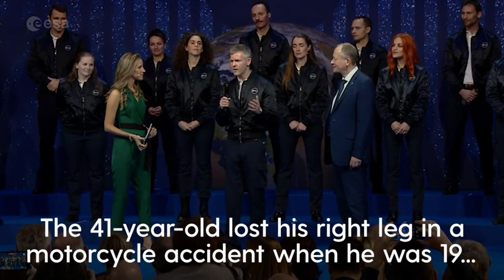Para-astronaut: British Paralympian John McFall selected to become world's first disabled astronaut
A British former Paralympian will become the world’s first disabled astronaut after being selected by the European Space Agency to join its training programme. John McFall, who saw off competition from more than 200 candidates, will take part in the space training corps as a “para-astronaut”, with the hope that he can become the first disabled person to go into space as part of a feasibility study. The 41-year-old lost his right leg in a motorcycle accident when he was 19 but went on to become a professional track and field athlete.